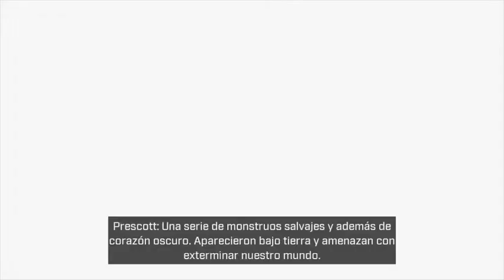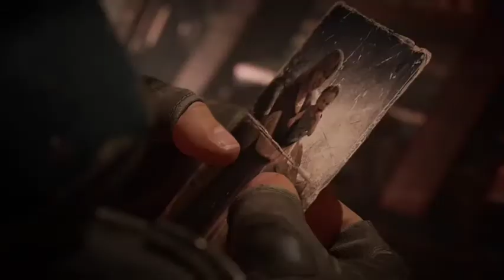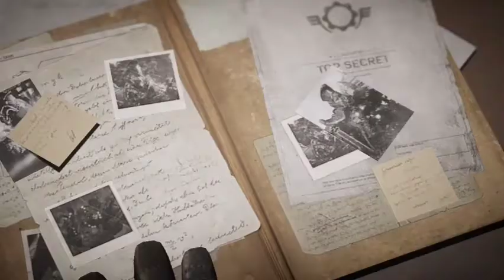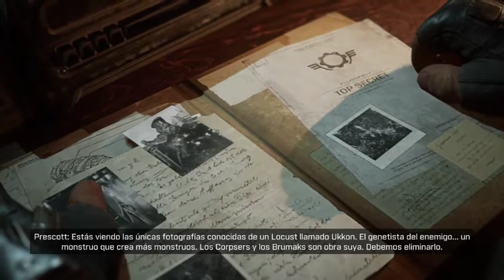GEARS TACTICS CAMPAÑA DE JACK PARTE 1